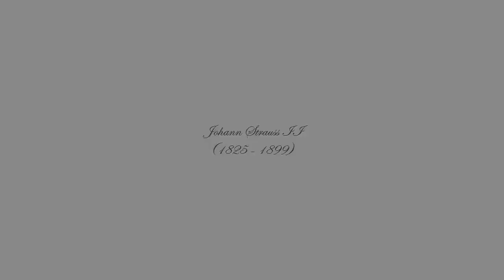Johann Strauss II - Abschieds-Walzer Op.posth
Honorables miembros y usuarios de youtube sean bienvenidos a una nueva emisiòn de este su lindo canal MrJohannStraussViena,presentando:

Obra.- Abschieds-Walzer Op.posth
Compositor.- Johann Strauss II

Disfruten de esta su linda obra dejen su comentario y like si gustan.
¡Suscrìbanse! (es gratis)
Gracias